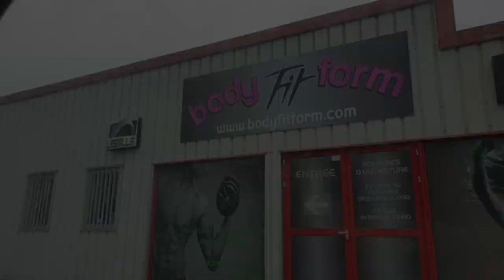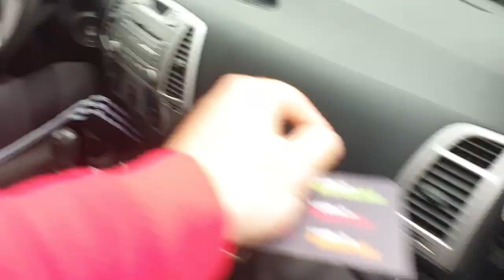MA PRÉPA PHYSIQUE - JE M'ENTRAINE DUR !! ⚽️ - VLOG #2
Nouveau Vlog aujourd'hui, on continue la préparation physique pour la reprise du foot !
Hésite pas à me dire en commentaires si vous kiffez cette série !